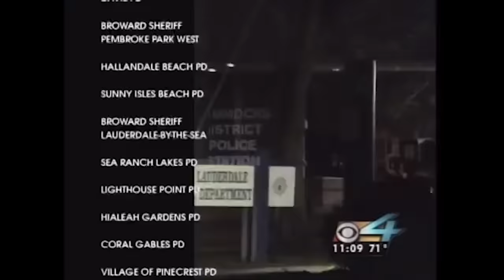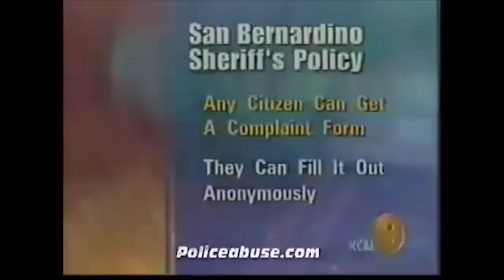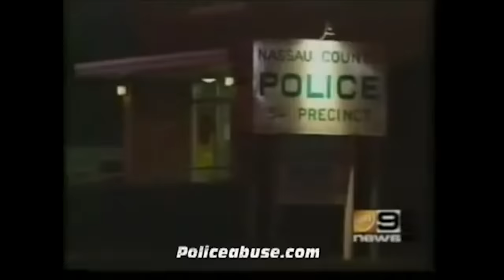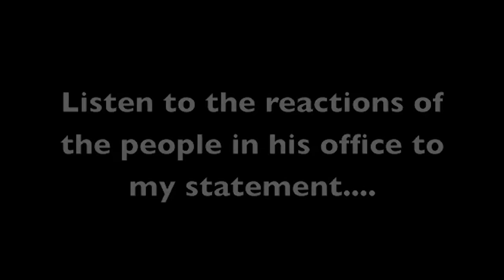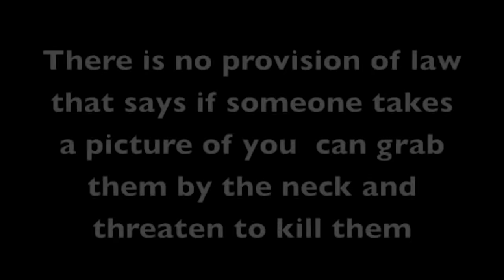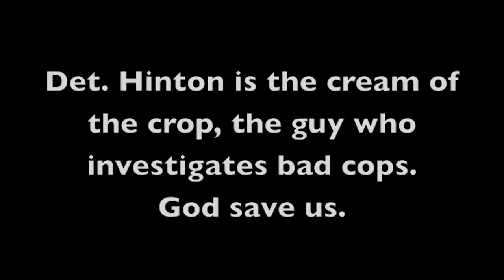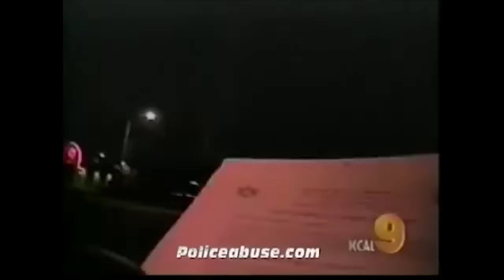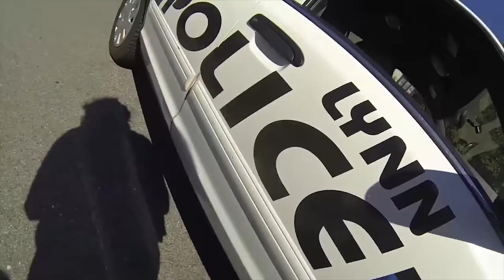What Happens When You Try to File a Complaint Against a Police Officer